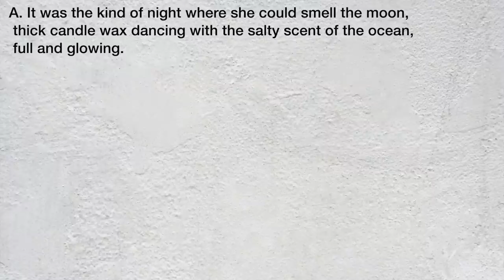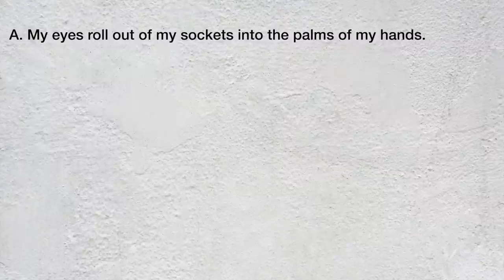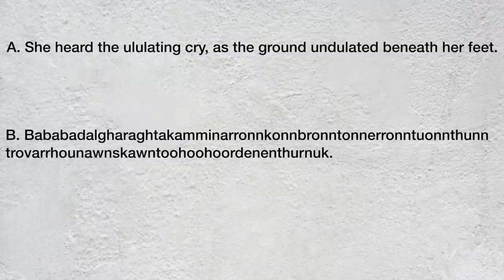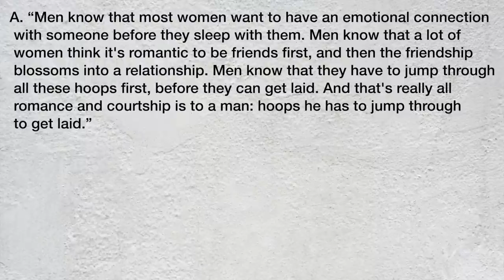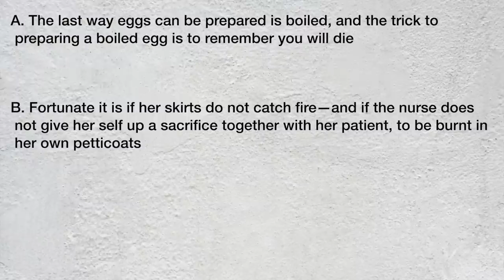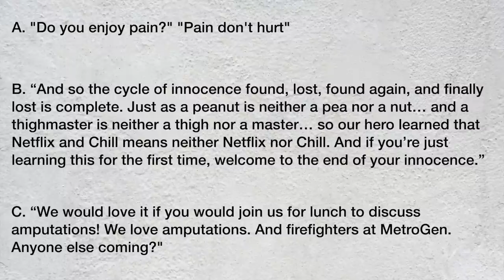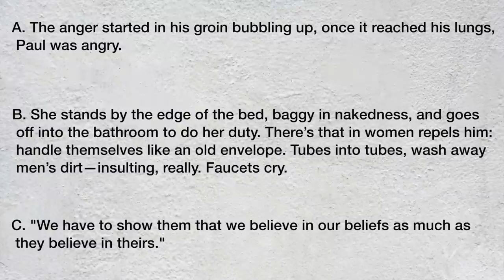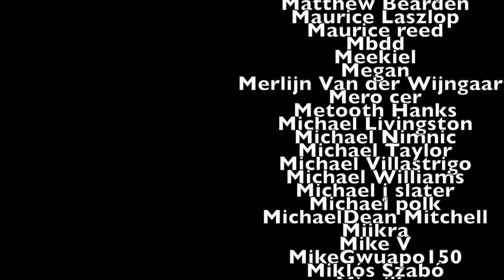Sometimes Books Confuse and Astound Me